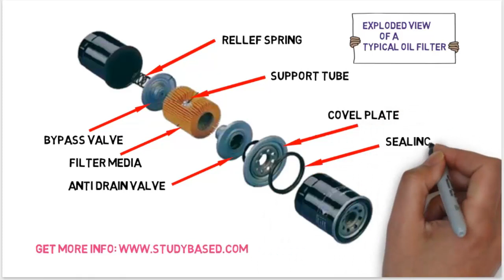Exploded View of a Typical Oil Filter | Car oil filter/auto oil filter/ KKY01-14-302/KKY0114-302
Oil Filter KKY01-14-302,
Oil Filter KKY0114-302,